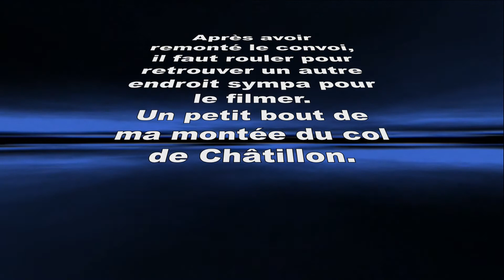Montée du col de Châtillon en Super Ténéré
A l'occasion du Jumbo de Passy